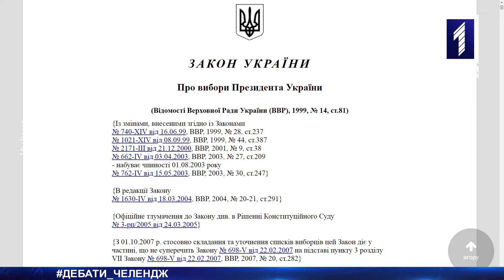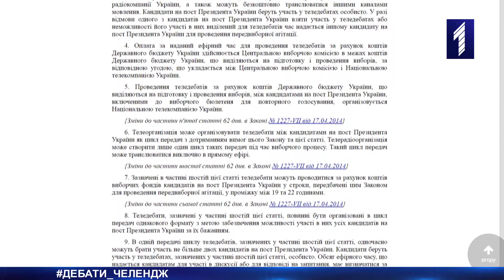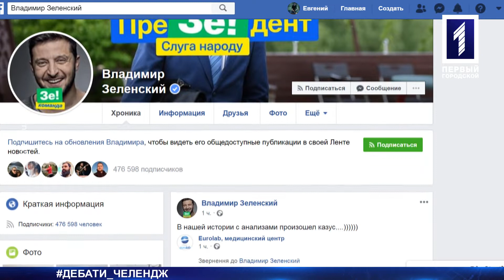ДебатиЧеллендж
Другому туру президентських виборів бути. ЦВК опрацювало 100% протоколів, за підрахунками переможці Володимир Зеленський та Петро Порошенко. Одразу ж після цього в кандидатів розпочався «ДебатиЧеллендж». Петро Порошенко викликав Володимира Зеленського на теледебати, але той поставив умови: тільки на «Олімпійському», і тільки після здачі аналізу крові на наркотики. У Порошенко відповіли: готові на це, і, навіть, назначили дату здачі аналізів у медпункті стадіону. Проте Зеленський обрав приватну клініку свого приятеля, а кров у нього забирав актор серіалу «Свати». Чого очікувати далі від обох гравців – давайте аналізувати разом.